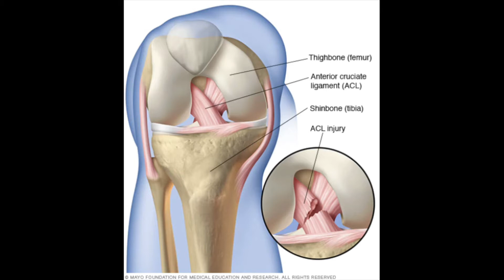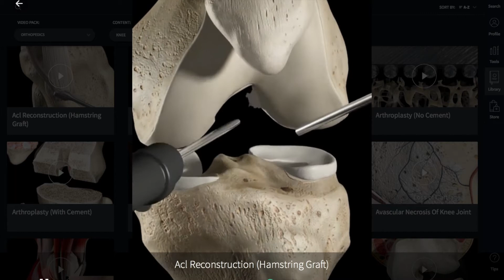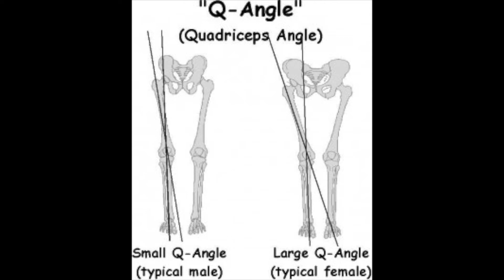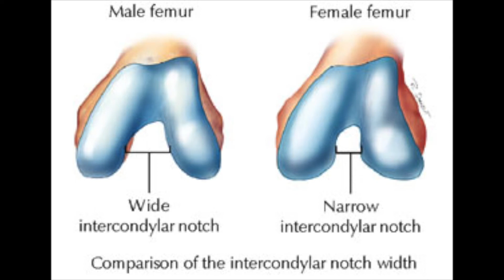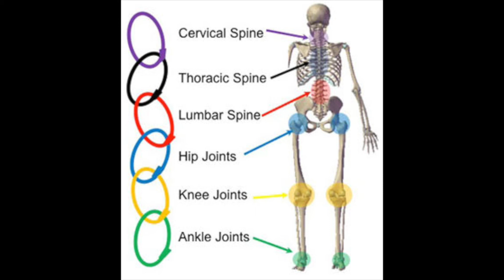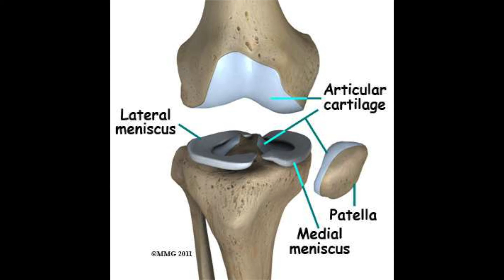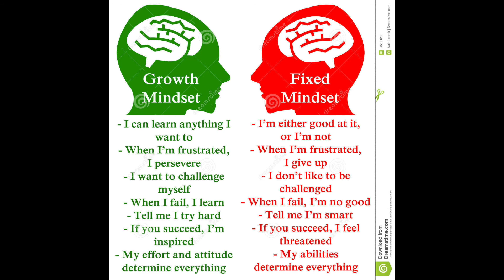How to repair an ACL and why women suffer them more than men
Jordan Nobbs will sit out the rest of the season due to an ACL injury but why are women so much more susceptible to this sort of injury than men? We decided to seek out expert opinion about the matter.